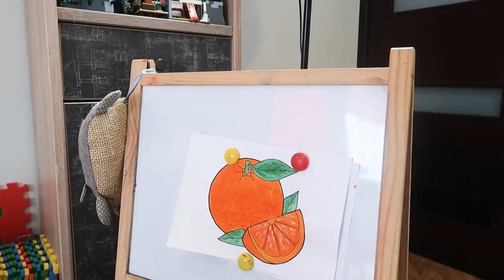Five Little Ducks | Kids Songs | Super Simple Songs by Hello Makar Stories for Kids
Lyrics:

1, 2, 3, 4

1, 2, 3

1, 2

1

And all of five little ducks came back

Five little ducks went out to play

original video